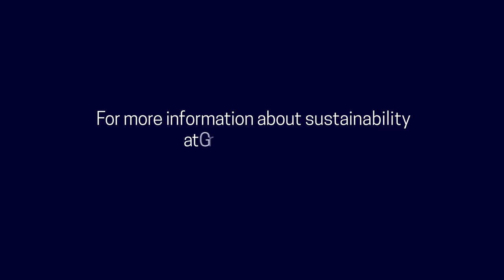University of Greenwich - Sustainability Ambitions